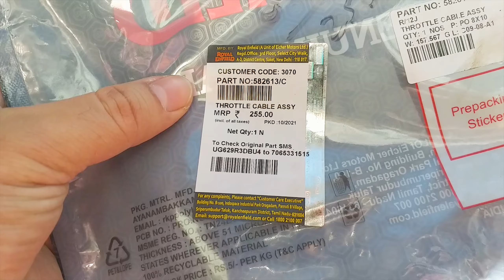BIKE KI SERVICE HO GAYI | Gaurav Vyas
COMMENT if you want to suggest something.

Lots of ❤️